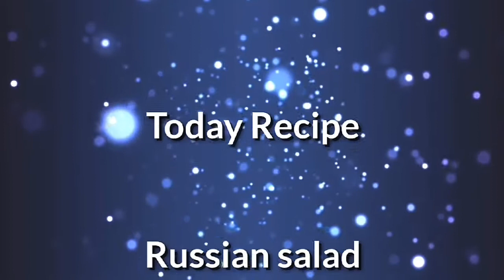Russian Salad Recipe | Quick and Delicious | Healthy Salad | by cooking with shabana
How to make Russian Salad Recipe,
Russian salad,
Healthy salad,
Salad recipe,
 A Step by step complete Recipe of Healthy salad Recipe in urdu and also in hindi pakistani style Russian salad Recipe quick and easy russian salad recipe at home